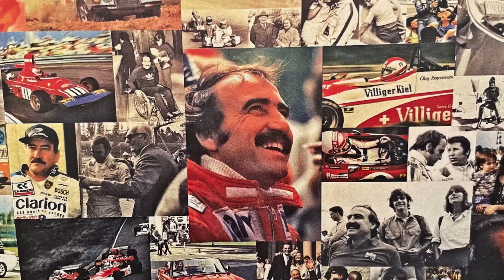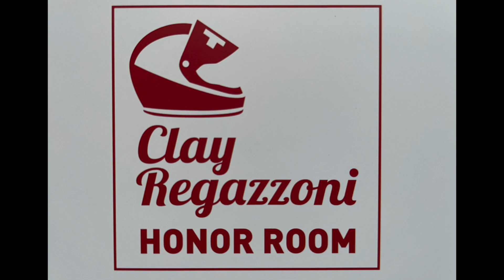Einweihung Clay Regazzoni Honor Room 16. Oktober 2021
Mit einer eindrücklichen und emotionalen Feier wurden der Neubau und der Clay Regazzoni Honor Room eingeweiht.